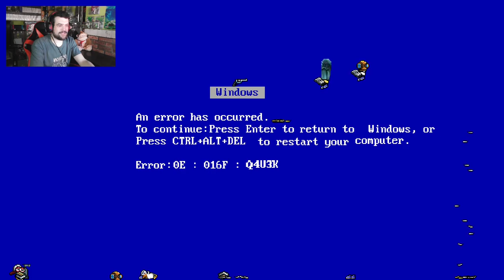PATETES DE JAJAS | Duck Game #69